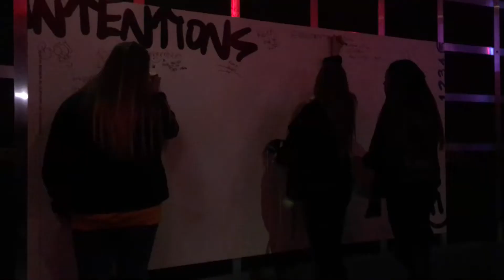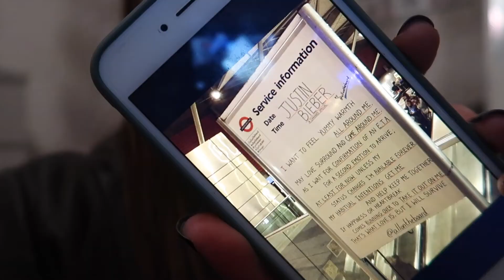AN EVENING WITH JUSTIN BIEBER | Intimate gig London 2020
Hiya lovelies, Tuesday I went to the Justin Bieber Gig and had the BEST time everrrr! Feel so so lucky to have been able to go and experience this, honestly just amazing, he also sang Changes which is being released tomorrow CANNOT WAIT!